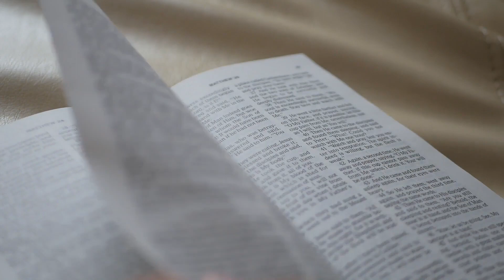July 16, 2021 Daily Devotional